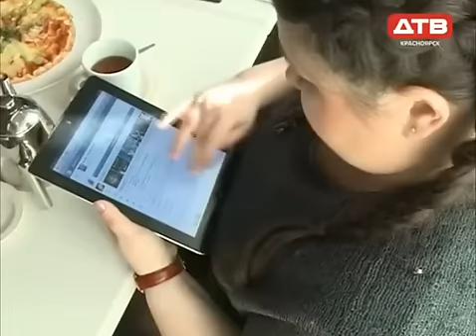Рок без границ?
Репортаж о ситуации вокруг рок-фестиваля Revival в Красноярске, провести который организаторы решили в одном из гей клубов города

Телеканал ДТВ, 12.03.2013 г